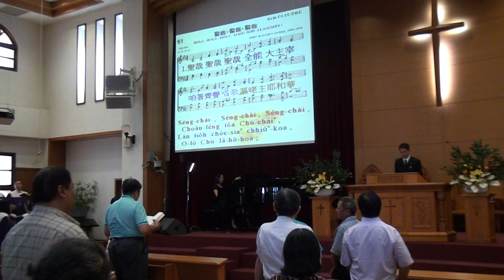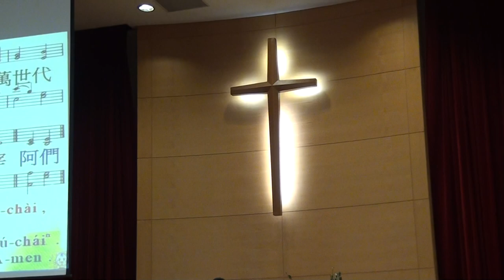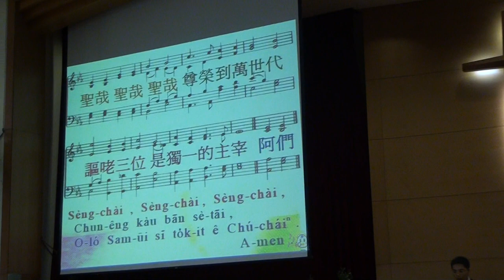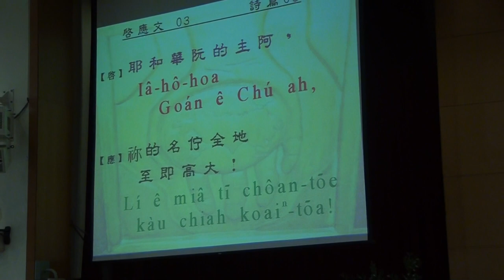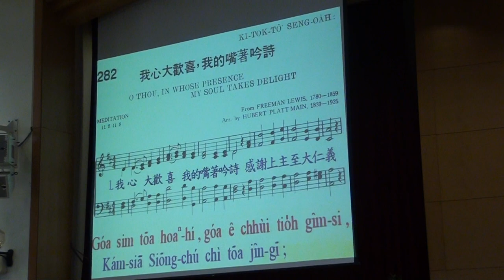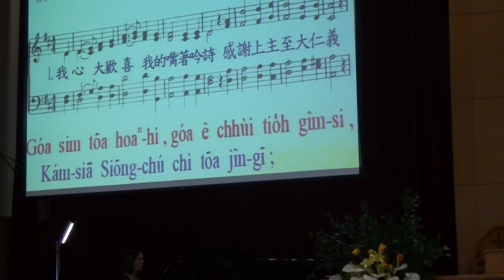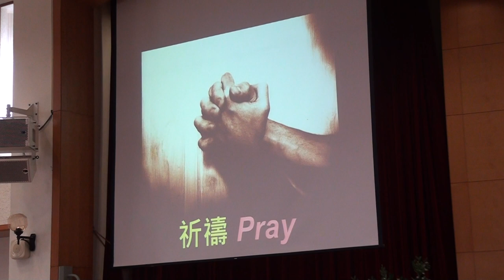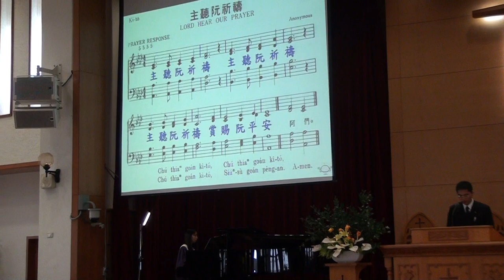20141005台語禮拜 宣召~祈禱